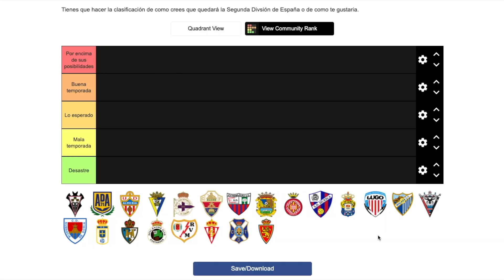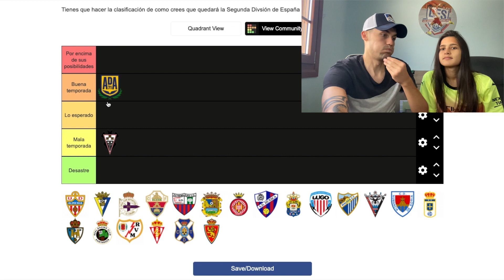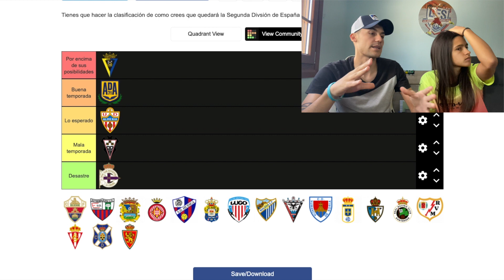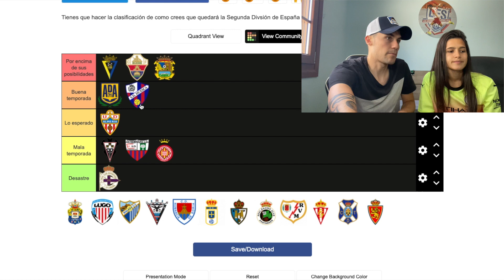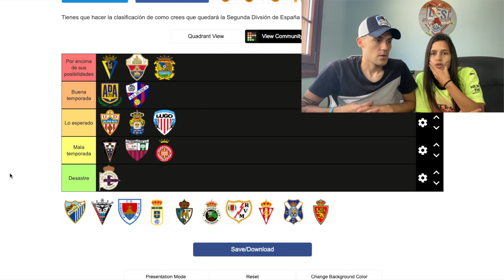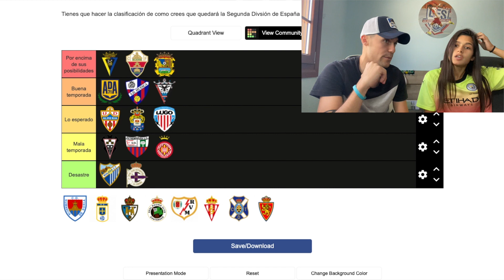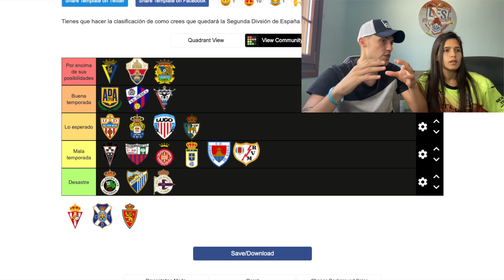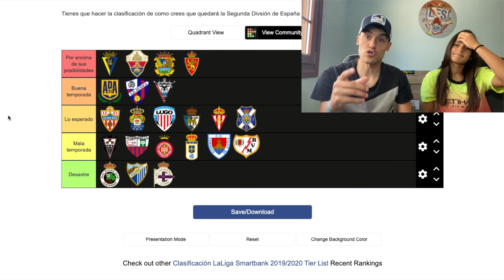EL RENDIMIENTO DE LOS EQUIPOS DE SEGUNDA DIVISIÓN || ZARAGOZA, CÁDIZ, HUESCA...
Os traemos un vídeo hablando de cómo creemos que ha sido la temporada para cada uno de los clubes de segunda división española.

• Instagram personales: @rgascon_7  ||   @agascon_10